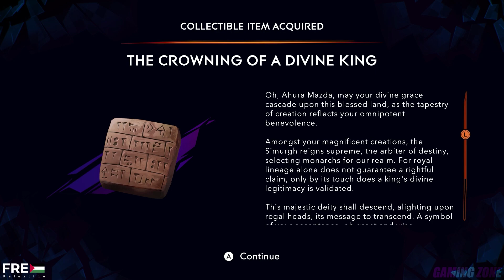Prince Of Persia The Lost Crown Gameplay Solving Puzzles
Prince Of Persia The Lost Crown Walkthrough Solving Puzzles

Prince of Persia: The Lost Crown is a 2.5D side-scrolling action-adventure platform video game. The game's protagonist, Sargon, can jump, slide, and air dash to quickly travel between platforms He can use his pair of blades to defeat enemies. A well-timed parry will help build up Sargon's Athra's Glow, which allows him to unleash a special ability when it is completely filled. Player will have access to several time-based powers for both combat and platforming purposes. Rush of the Simurgh allows Sargon to instantly dash forward through time, while Shadow of the Simurgh lets him place a "shadow marker", which serves as a temporarily checkpoint that players can return to instantaneously. Sargon can be equipped with talismans that alter his abilities.